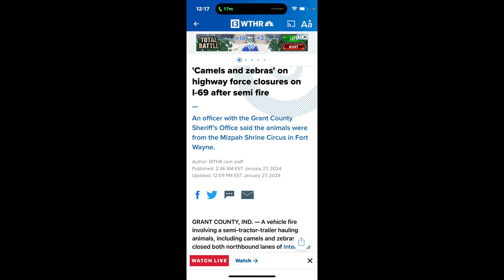Jaw-Dropping Sight: Unexpected Zoo on the Road!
CHECK OUT THE LIFE STYLE OF WHAT’S UP WIN!

I’M DOING EVERYTHING FROM FAMILY LIFE TO TURNING UP IN THE CLUB!

BOOK ME FOR EVENTS, OR TO HEAR MY DJ MIXES AND MORE.

If you’re looking to work on your credit, try getting yourself a Capital One credit card.

Want to make some extra cash driving your own vehicle? Sign up for lift today and get paid right away!

New Lyft drivers can earn at least $1,600 in Indianapolis, guaranteed. Sign up and give 100 rides in 30 days. Terms apply. Start now

Want to step up your game with a digital business card and much more? Check out Popl the digital business card!